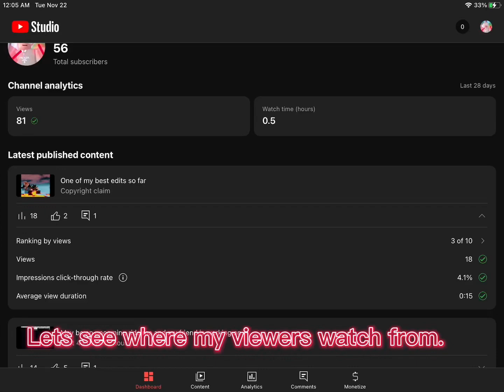Let’s see where y’all watch my videos from!